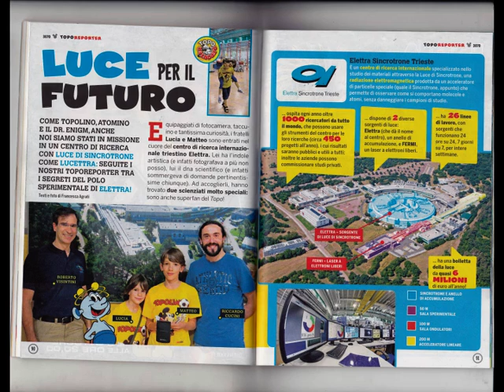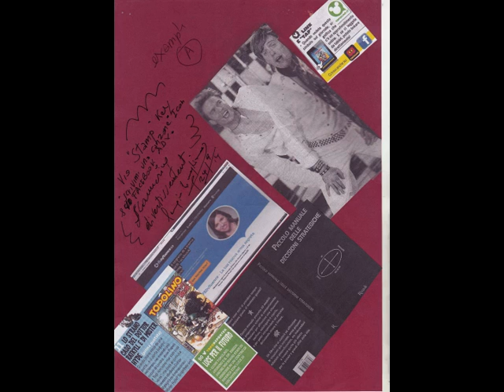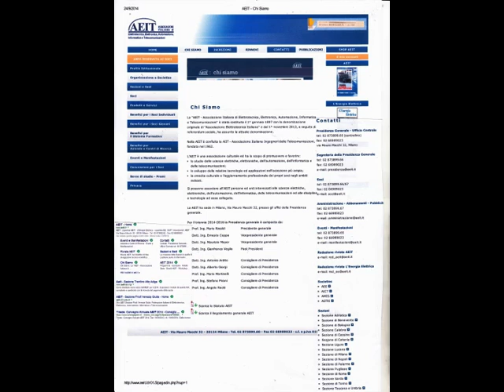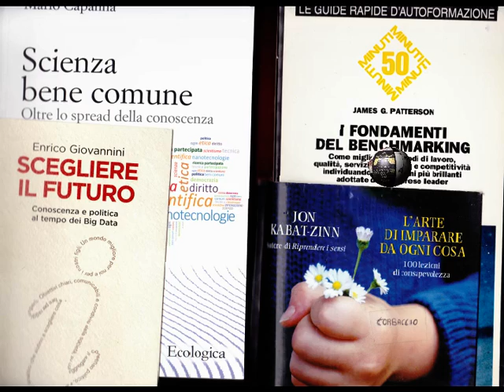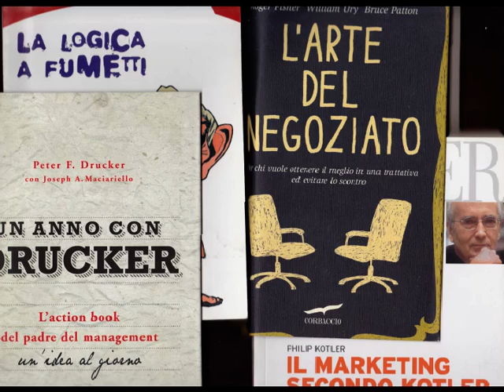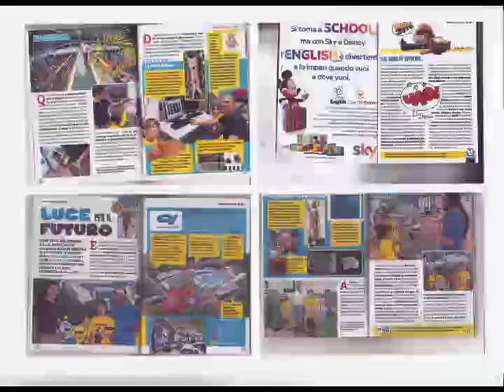ParaTutorialTinyVideo..No SeulementLivresDeChevet..[by Sergio Conegliano]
Created with MAGIX Video deluxe 17 Premium.. &  - together ev. 'Stamp'Key -  either PAINT Sw or  MG5250 Canon Too x JpegCoding